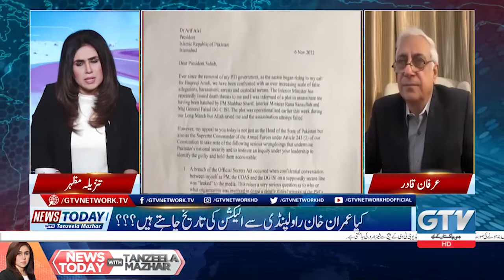Did The President Deviate From The Constitution? | Irfan Qadir | News Today With Tanzeela Mazhar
Did The President Deviate From The Constitution? | Irfan Qadir | News Today With Tanzeela Mazhar | GTV News

gtv tanzeela mazhar
news today gtv
whisc ptv's achor tanzeela azhar
imran khan incompetence news today with tanzeela mazhar gtv news
petrol news today
tanzeela
today
red zone with mazhar barlas and ali raza alvi
news today latest
hassan nisar today